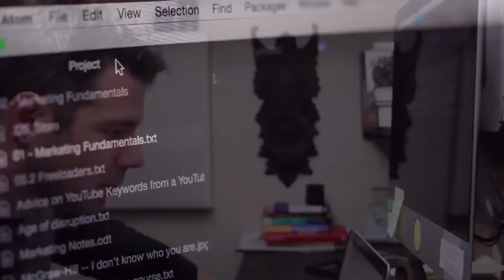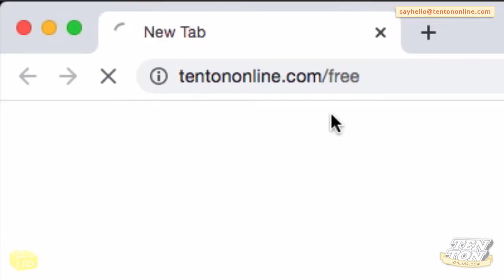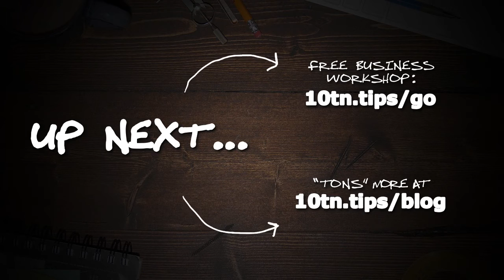The Real, True Purpose Of Business (Rarely Discussed)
Transcription:

what is the real purpose of business

Heyo! The purpose of business is to improve the lives of our customers...at a profit.

How's it going my friend this is Geoff from Ten Ton Online. If we can't do it at a profit, then it's not gonna work. And you know, making a profit isn't evil. It isn't greedy. Money isn't evil. If we can't make a profit, then we won't be in business for long...and if we can't make a profit, then we can't help many people or improve their lives or serve them and help them solve their most painful problems.

Think of a local auto shop...or an online learning company like Ten Ton Online...a local tax planner...a fitness and wellness coach...or a million other small businesses in thousands and thousands of marketgs and sub-markets all across the world. Making a profit doesn't make them greedy...it means they can continue serving and helping more people -- helping them fix their bigest problems...tomorrow...the next day, next week, and for years to come.

Can you think of anything more amazing and positive than that?

So as a small business, your focus has to be on helping your customer and serving their needs...while simultaneously working hard to improve efficiency and lowering overhead. This is why the private sector is often so effective and efficient...there's a profit incentive to keep costs low and to figure out ways to work more efficiently.

And if you're effective at helping your customer and improving their lives, your customers will reciprocate by rewarding your efforts and innovations with sales...but ONLY if they feel that the benefits and solutions your products and services promise to deliver are at least as valuable as the cost to purchase them.